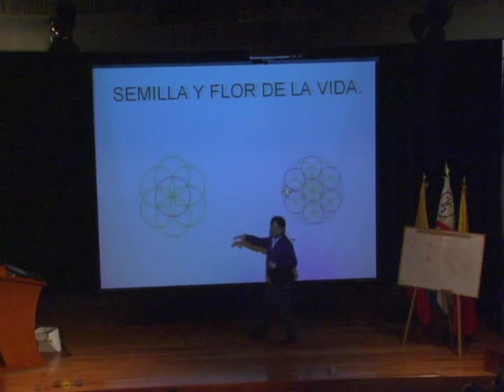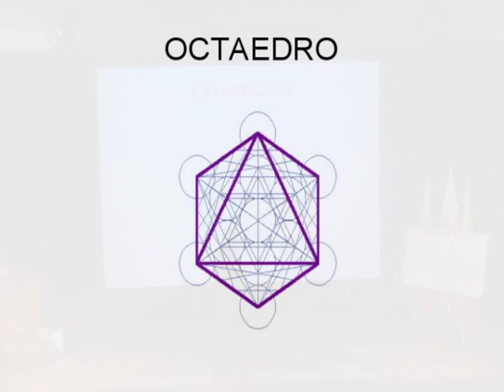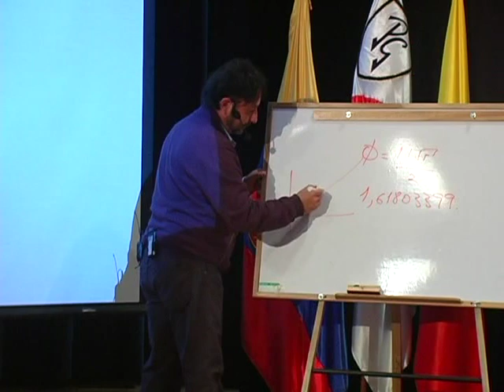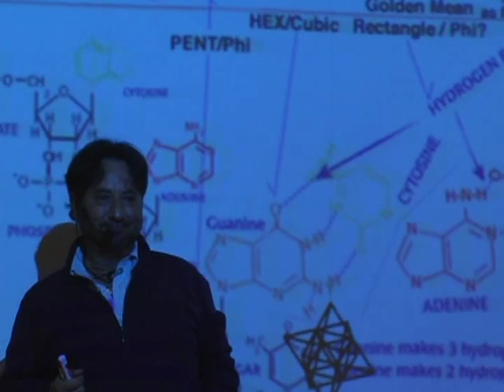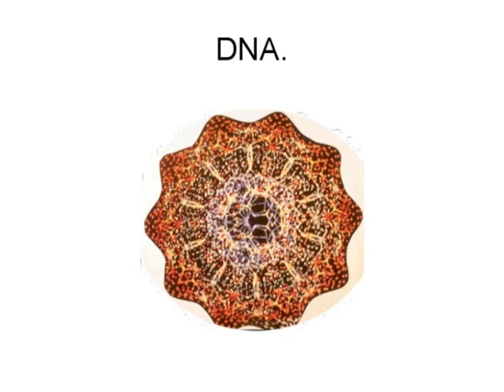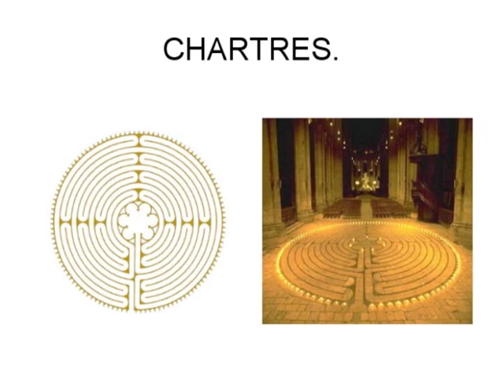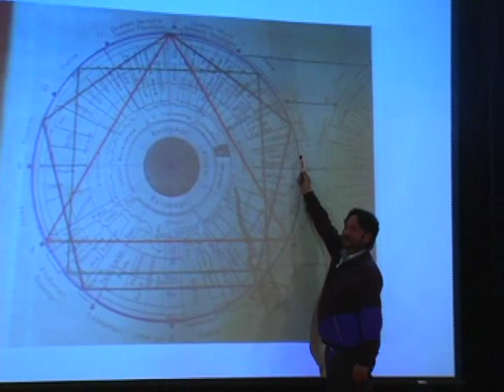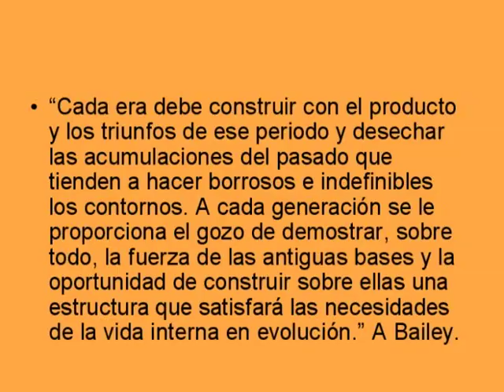Geometria Sagrada - La Forma y La Vida - 4/4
Conferencia del Dr. Santiago Córdoba Rojas - El Metatrón